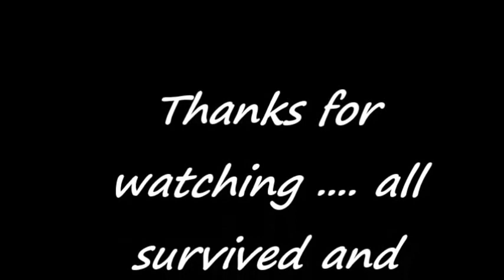Night diving portroe